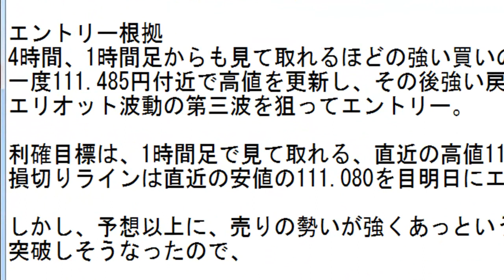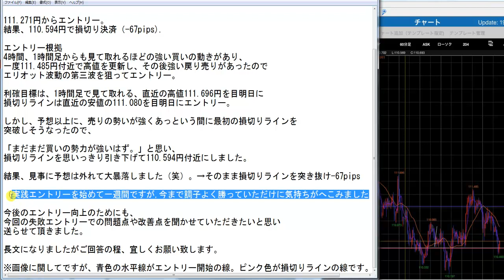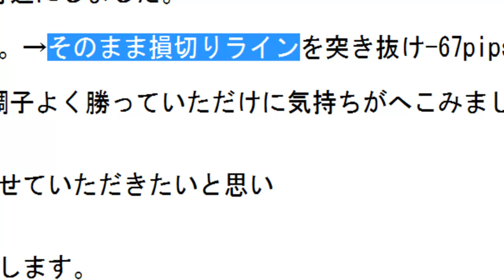失敗エントリー考察